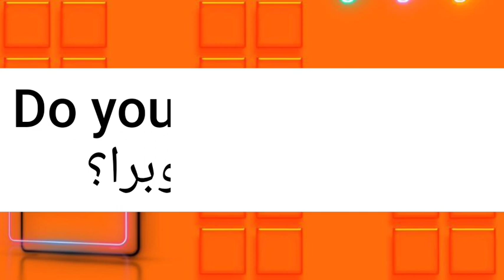ما معنى كلمة cobra